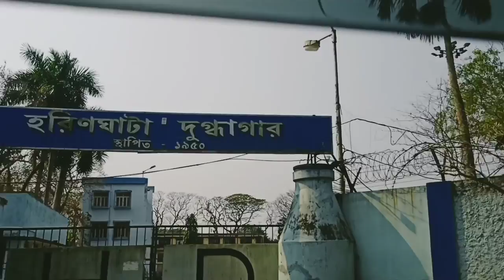Episode 4 - Photo shoot re sen okto || Mohanpur B.C.K.V